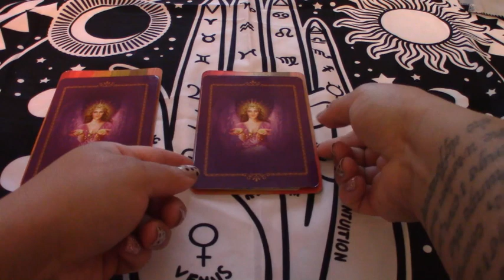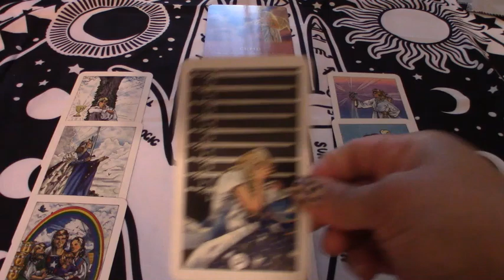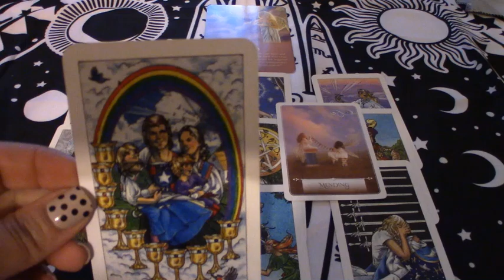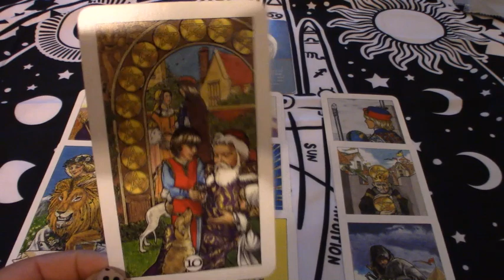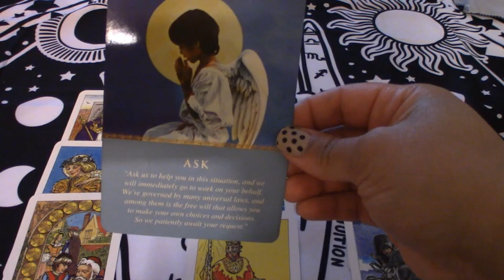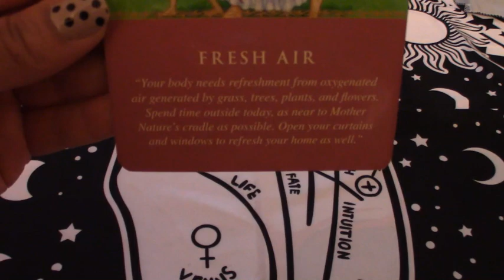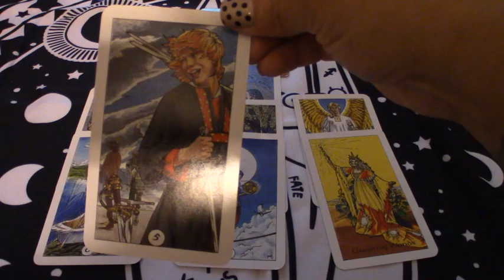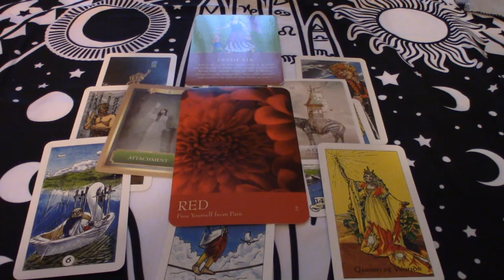March Monthly Prediction: Intuitive Message: Pick-A-Card reading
Timestamps:
Group 1: 1:35
Group 2: 13:13
Group 3: 24:39

Don’t forget to check out the Chakra Video for ways remove blockages and align the energies.